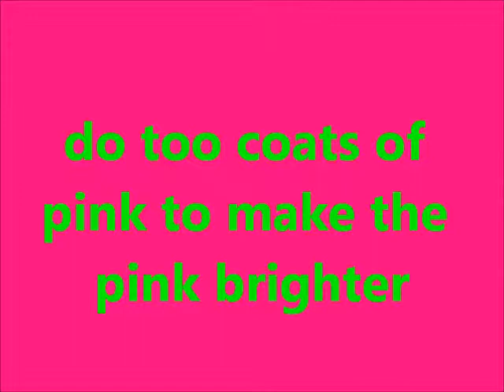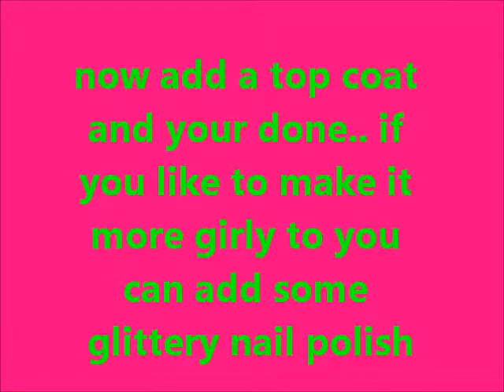neon pink and lime green nails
i love neon colors and i really love how lime green and neon pink look so i thoght to do this i hope you like it